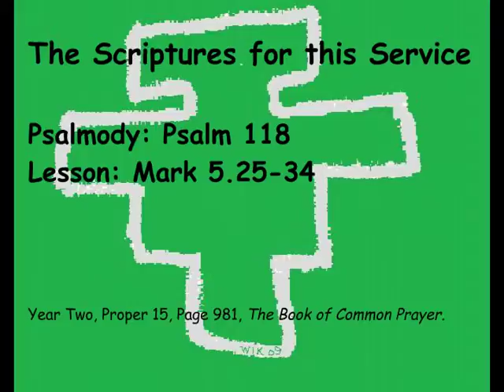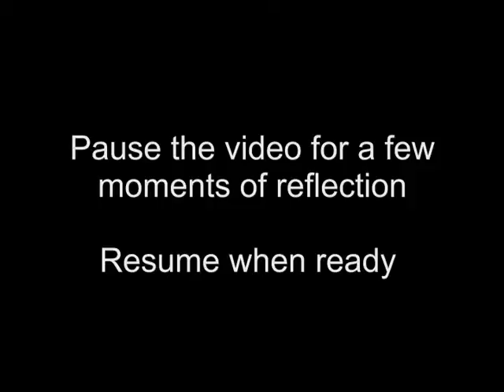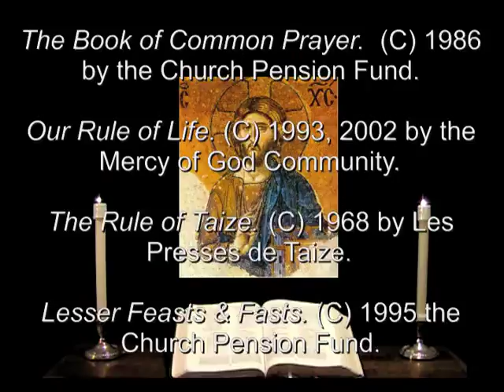19 Aug 2012 Sunday Morning Prayer